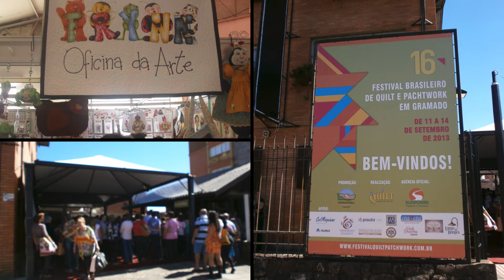Festival de Quilt e Patchwork Gramado 2013